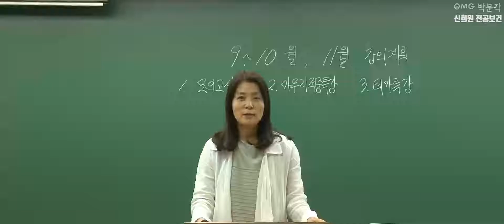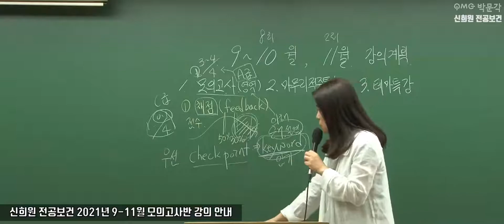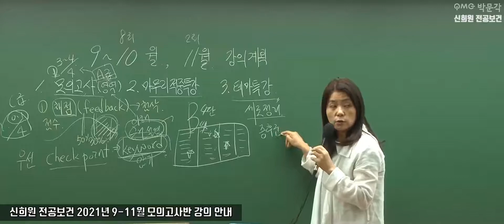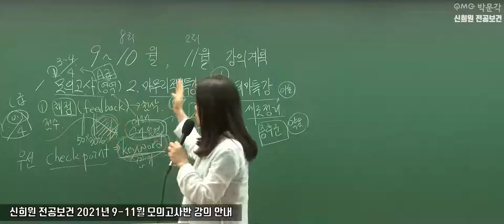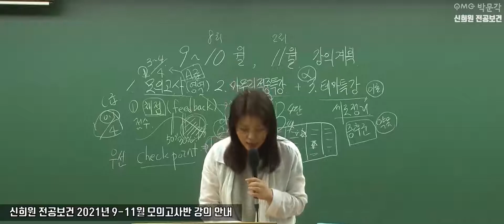[신희원 전공보건] 2021년 9-11월 모의고사반 강의 안내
[신희원 전공보건] 2021년 9-11월 모의고사반 강의 안내 영상입니다.